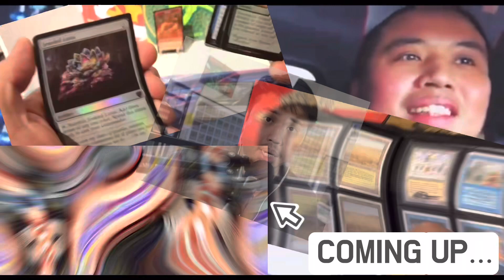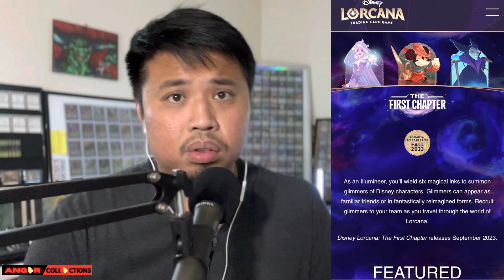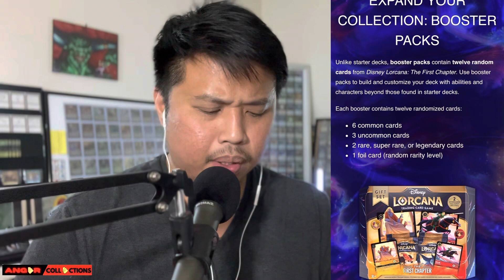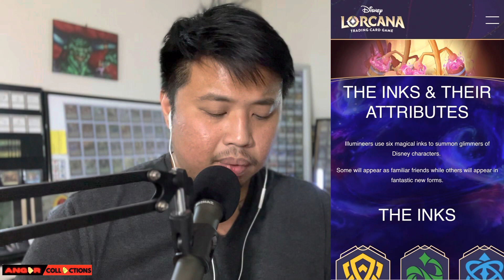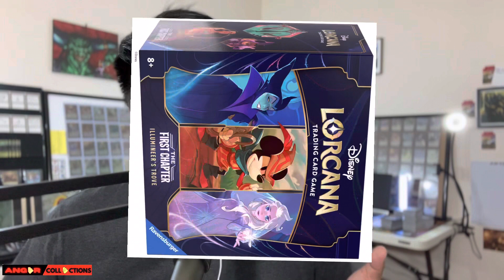Lorcana is making WAVES in the TCG world